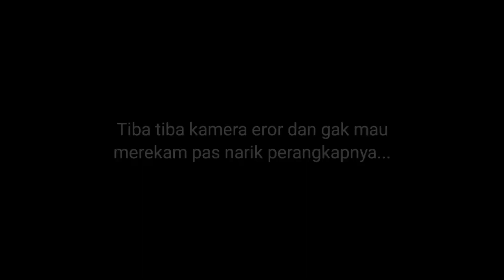Mancing belut moray umpan ikan langsung di sambar, belutnya sangat galak